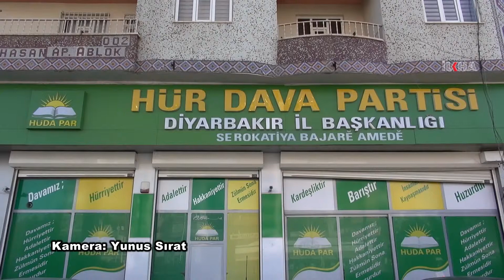Yapıcıoglu: Execution of Ali Ahsan Mujahid is a murder \ 25 11 2015 \ DIYARBAKIR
Indicating that execution of secretary general of Bangladesh Jamaat-e-Islami is a murder, HUDA PAR chairman Zekeriya Yapıcıoglu said: “These trials are rising of Istiklal Courts from graves in Bangladesh 90 years later.”